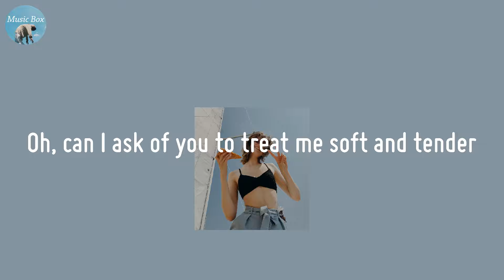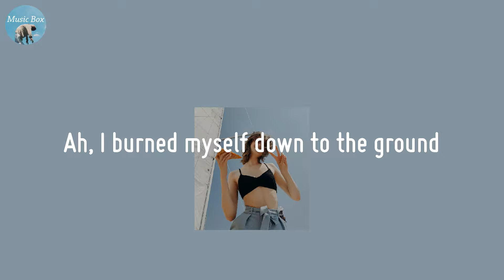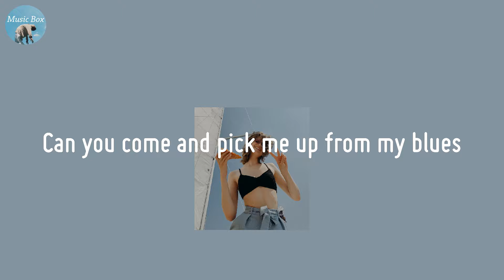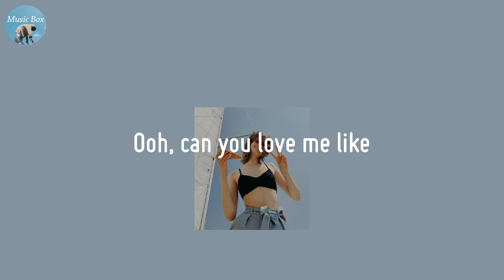Love Me Like That - Sam Kim (Lyric Video)